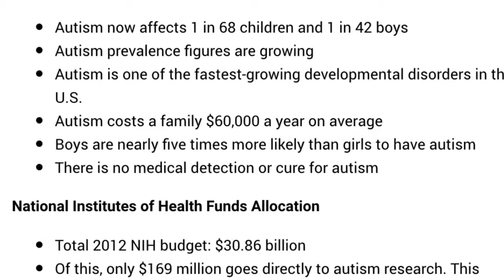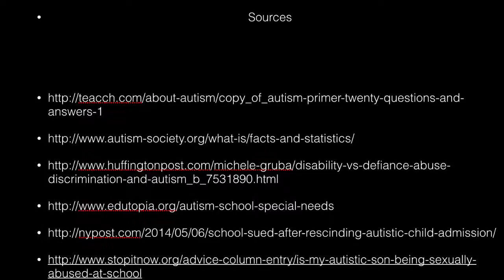Dandre Physically/mentally Disabled